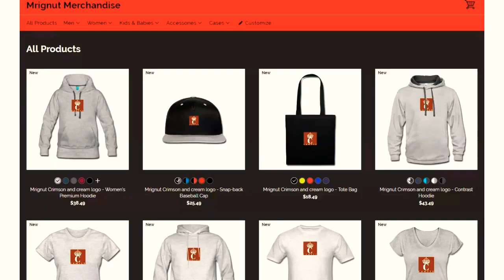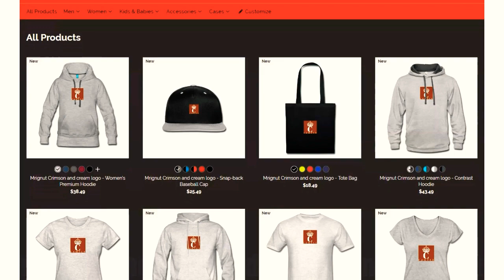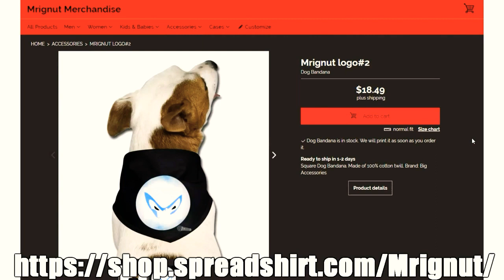Call of Duty: Modern Warfare 2019 Gunfight#3-5 💪😆🏆@Mrignut1 of Camplife! Return of the King!💪